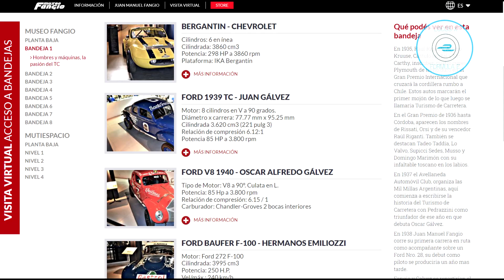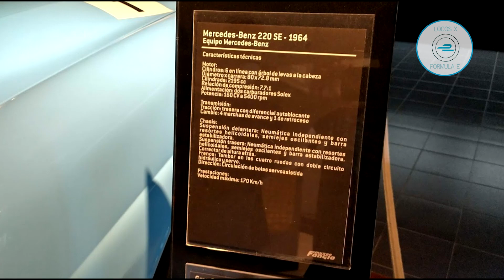Un día inolvidable en Balcarce